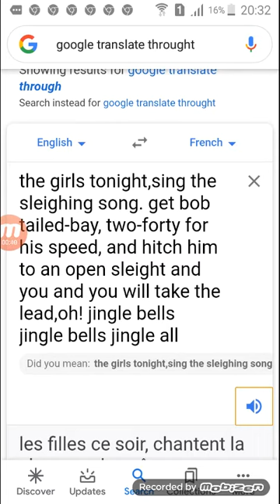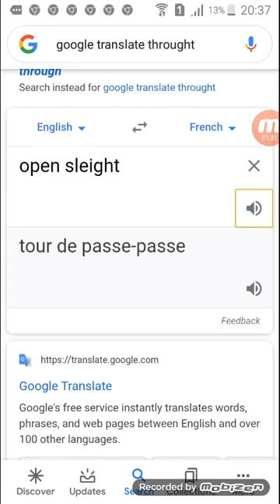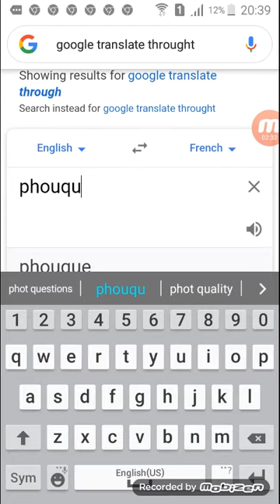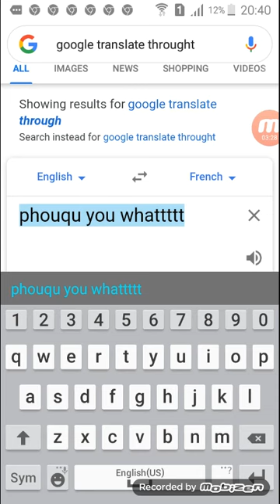Google singing Jingle bell